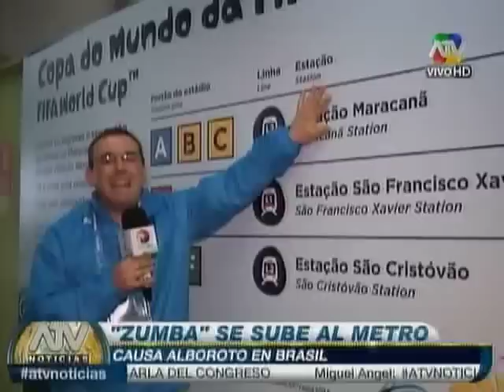Zumba causa alboroto en el Metro de Brasil